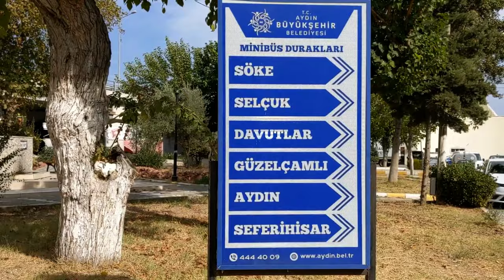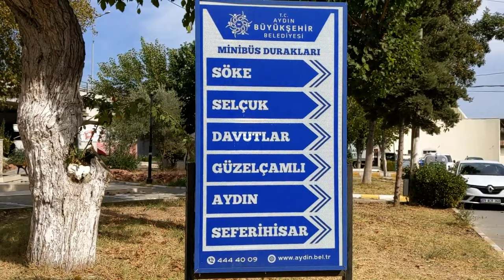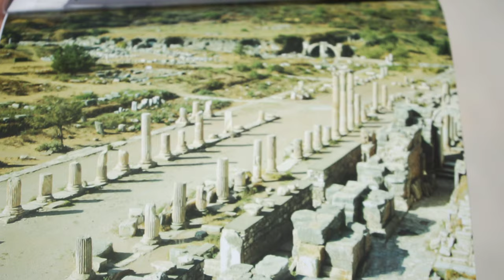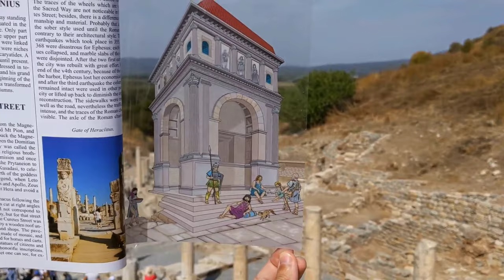Travel To Ephesus, An Ancient Greek City In Western Turkey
If you want to travel to Ephesus without taking an overpriced tour group, then you should do it by public transportation. While this video shows you some of the key things to see at the ruin, it also shows that it's possible to save about $40 a person.

To find the exact details about how to get to Ephesus from Kusadasi by public transportation go

This ancient Greek's prided themselves on this city, and especially the Temple of Artemis. While I don't show the ruins of the Temple of Artemis in this video, it's only a short taxi or medium walk from the site.

If you are going by public transportation to Ephesus then I highly recommend buying a cheap guide book at the entrance. Mine was less than $10. It shows not only pictures of the excavation site, but also what the buildings looked like over 2000 years ago!

To get to Ephesus entirely by yourself from Kusadasi follow these instructions:

Go to Kusadasi main bus station (mini-bus section): 4TL by Dolmus from anywhere in the city.
Take the bus to Selcuk and tell the driver to drop you off at the bottom entrance to Ephesus site: 9 TL
Take a taxi to the top entrance (optional, but recommended): 30 TL
Take a taxi to Temple of Artemis site (optional, but recommended): 20 TL
Walk to Selcuk main bus station: Free
Get the bus back to Kusadasi: 9TL

Total price (not including entrance tickets): 22 TL (without extra taxi) or 72 TL (with extra taxis).

Note that you don't need to take a taxi at all, it will just add about an hour of extra walking time. If I was by myself I probably wouldn't pay for the taxi, but since I was with a couple friends it was economical to pay the extra.